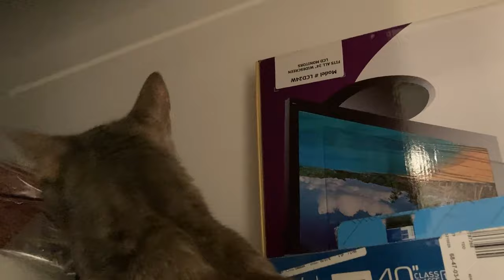Cute Cat Exploring our Storage Area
My cat is so funny as she goes into our storage area